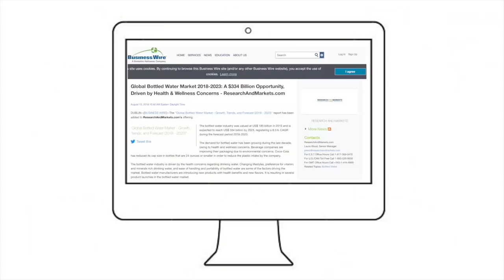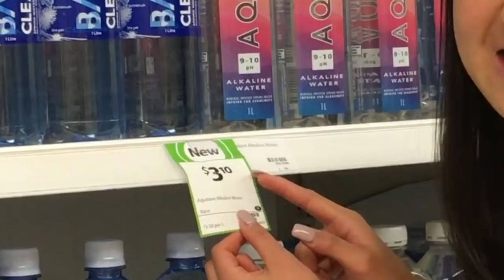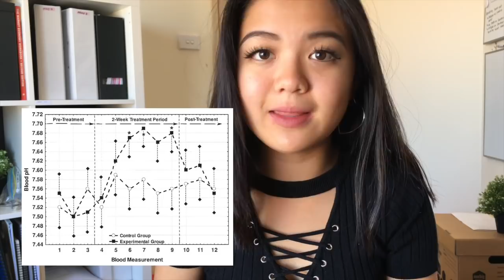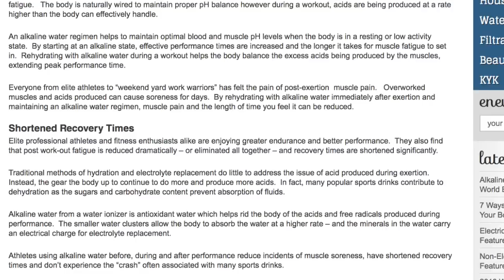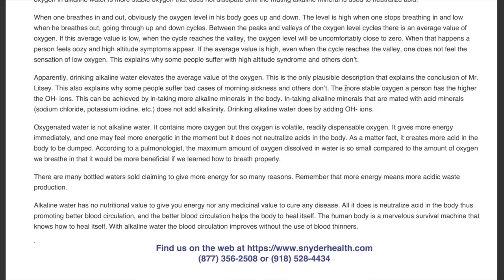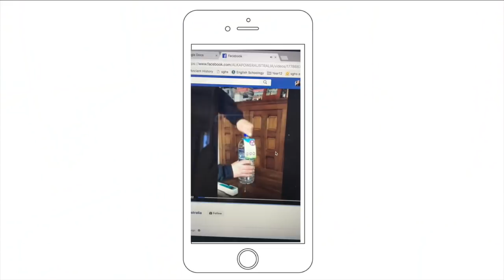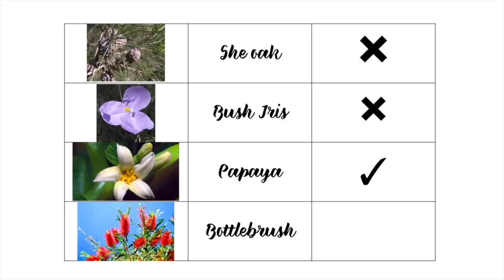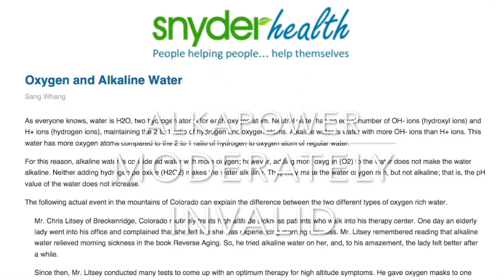BOTTLED WATER ADVERTISING: THE TRUTH AND LIES // STUDYWITHADELINE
Chemistry Depth Study Preliminary 2018 HSC New Syllabus
Mark: Unannounced